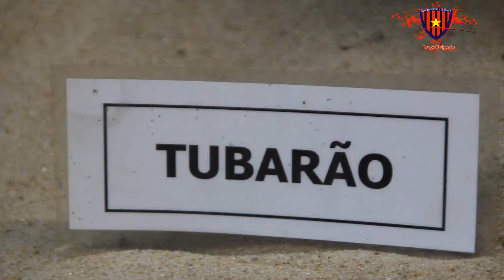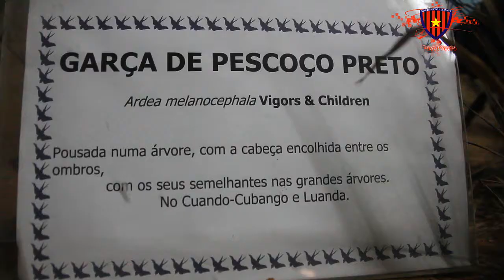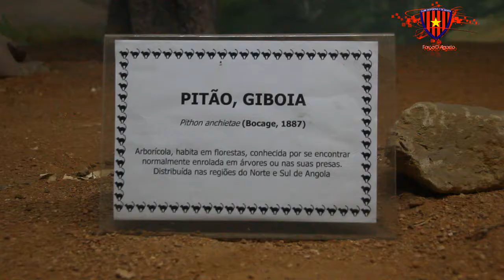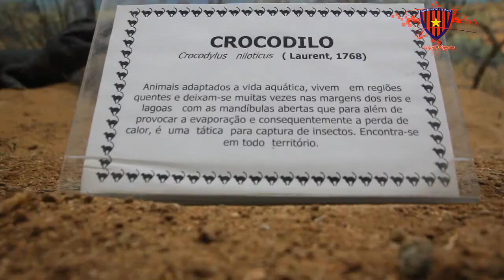Actividade social Andebol de formação visita museu de história natural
Hoje, quarta feira 29 de Agosto de 2012, pelas 10 horas, um grupo de meninas dos nossos escalões de formação da modalidade de Andebol, nas categorias de iniciados e juvenis femininos, aproveitaram de forma adequada as férias em vigor, efectuando uma visita guiada ao Museu nacional de historia Natural durante cerca de uma hora.

O nosso clube organizou a visita no âmbito do programa social, destinado fundamentalmente aos escalões inferiores.

O objectivo dessas visitas e eventos tem como objectivo criar harmonia e convívio entre as jovens e crianças por via de actividades lúdico-educativas que lhes permitam aumentar e ir consolidando o seu intelecto e conhecimentos a nível sócio cultural, educativo e moral.

Nesta visita tiveram oportunidade de observar e receber explicações em concreto, nas distintas salas de exposições, explicações sobre a história, o mosaico e habitat geográfico das distintas espécies da nossa fauna e flora terrestre e aquática.

Foi um momento lindo e de muita interactividade, em que foi notória a curiosidade das crianças e adolescentes em perceberem a importância e razão da existência de instituições como os Museus.

Os guias e guardiões do Museu procuraram com simplicidade e zelo, explicar e esclarecer as expectativas e dúvidas das meninas, aproveitando igualmente para dirigirem-lhes conselhos e recomendações para os cuidados a ter com o nosso meio ambiente.

Recomendamos mais uma vez, que estas iniciativas e práticas que têm sido desenvolvidas e realizadas pelo Andebol, se estendam para outras modalidades e áreas do Clube, afim de proporcionar as nossas crianças, adolescentes e jovens oportunidades de aumentarem os seus horizontes em termos da sua educação intelectual individual, familiar e social.